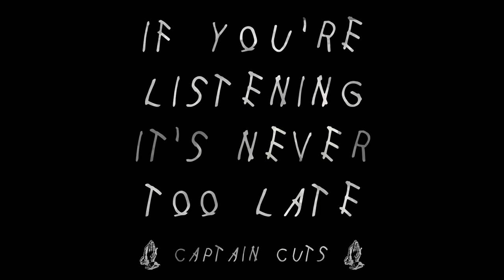Captain Cuts - If You're Listening It's Never Too Late (FULL MIX)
Produced + Mixed by Captain Cuts